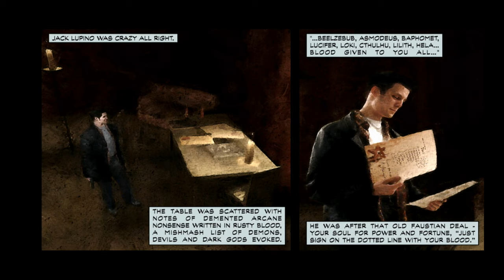Max Payne for Android w/ Razer Kishi - Chapter 1 The American Dream Part 3/3 (Gameplay)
Where's Thor when you need him...

...also the Part 2 Prologue might just be best to play with a keyboard and mouse...
About the game - A fugitive undercover cop framed for murder, hunted by cops and the mob, Max is a man with his back against the wall, fighting a battle he cannot hope to win. Max Payne is a relentless story-driven game about a man on the edge, fighting to clear his name while struggling to uncover the truth about his slain family amongst a myriad of plot-twists.